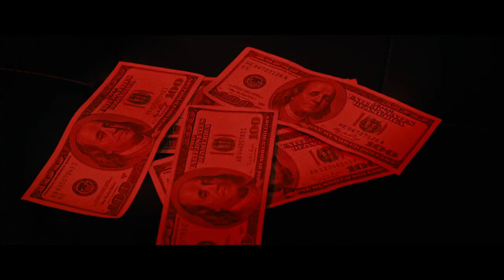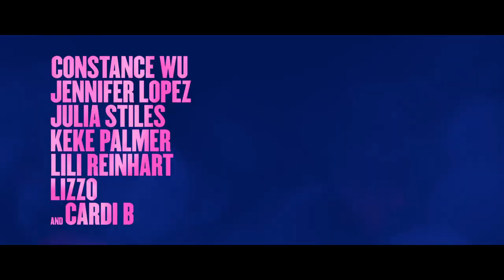Hustlers Movie Trailer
Starring: Constance Wu, Jennifer Lopez, Julia Stiles, Keke Palmer, Lili Reinhart, Lizzo, Mercedes Ruehl, Cardi B, Madeline Brewer, Trace Lysette, Mette Towley

Directors: Lorene Scafaria